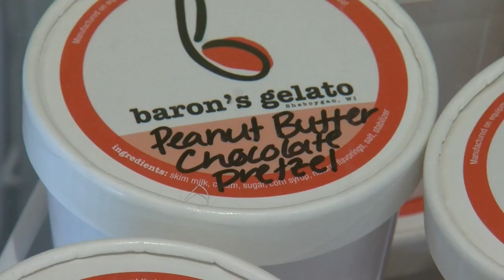Small businesses getting ready for Ryder Cup frenzy